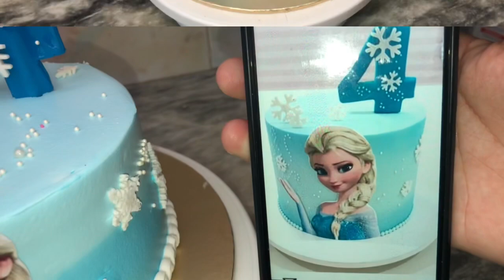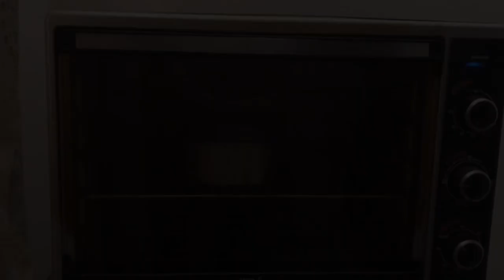Bake Elsa cake at home |Easy recipe for beginners |reel to real transformation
I baked this elsa cake (2.5 pounds) for a li’l princess. She loved this cake and wanted me to make same cake as she had seen on google
 I tried to transform this reel into a real cake. I would love to know from you guys how it turned out?

You can place order for customised cakes.

Faceboook
Cakes_by_Faiqa